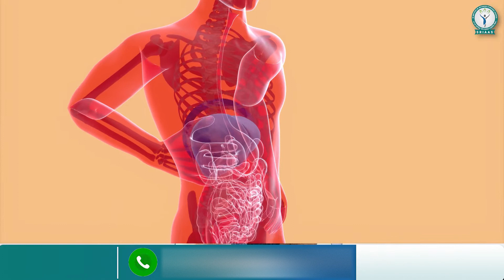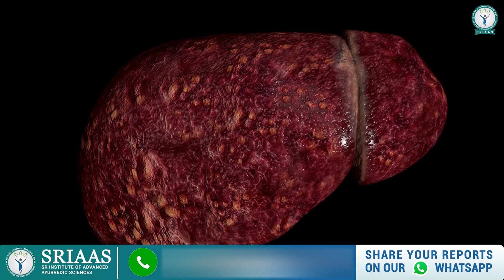Ayurvedic treatment for jaundice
Jaundice and its treatment
In this video, Dr. Sanskriti will talk about jaundice and how it is a very severe liver disease.

At first, we will understand why does jaundice occur? What kind of disease is it? What are the symptoms of jaundice?

Secondly, jaundice is when there is yellowish color in the eyes, hand, or whole body.
It occurs because of the uneven breakdown of our blood cells, which increases bilirubin in our body.
If jaundice is occurring many times, that means there is some serious issue with the liver.

Next, what is bilirubin? When does bilirubin secretion affect one's body? How anemia occurs due to the excessive breakdown of our blood cells?

Lastly, the treatment for jaundice is discussed by maintaining bilirubin secretion in the body, which will help treat jaundice. What are the best medicines that can treat the root cause of the disease?